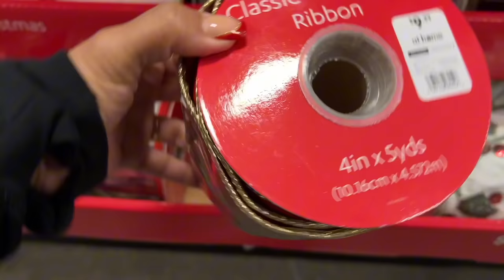CAMBIOS GRANDES EN MI SALA PEQUEÑA -recorrido navideño por at home